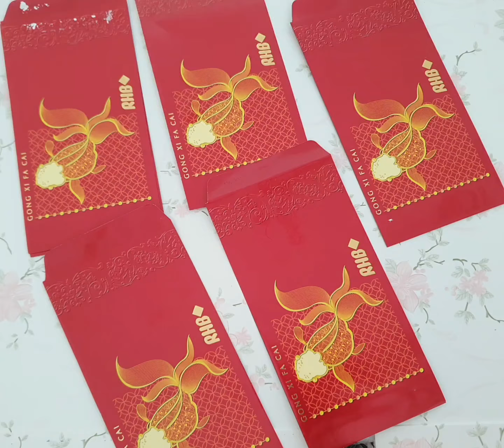How to fold paper lantern with red packet for CNY decorations | paper origami | 怎样用红包袋制作灯笼| 手工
How to fold paper lantern with red packet for CNY decorations， paper origami, easy and beautiful. Red lantern is a must for Chinese New Year decorations l怎样用红包袋制作灯笼， 手工制作, 新年装饰不可少的红灯笼。